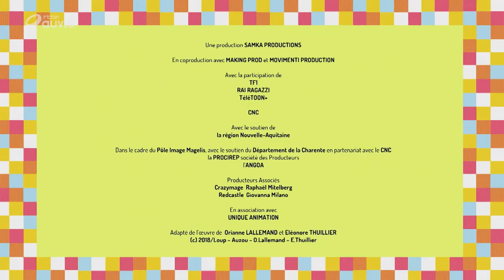Le Loup qui voulait être pâtissier (S01E17)